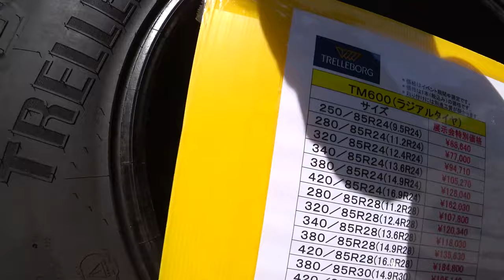【会社員実家農業手伝う】2021展示会で排ガス規制が強化されているが、EV化はくるのか農機具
関連動画
4隅の残耕を抑えるトラクター耕耘方法?美しい田んぼ or 畑を作る?